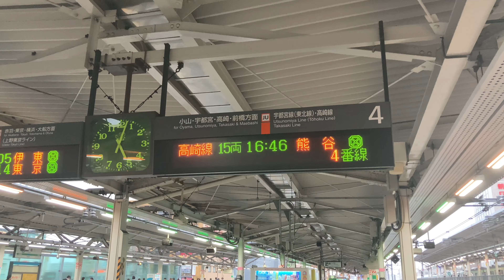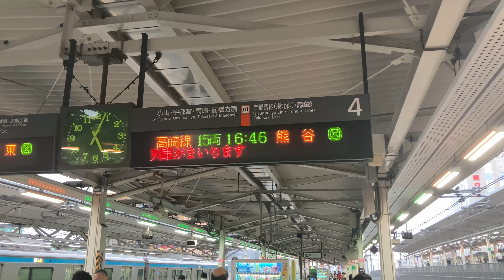高崎線 熊谷行き